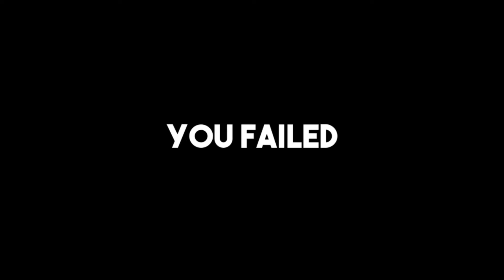DEFINITELY NOT FALL GUYS LOL (Pain Party)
i think its safe to say. this ain't my game.
but no game really is anyways... oof

This game is kinda like fall guys, but for the adults! It caused me so much internal pain LOL.